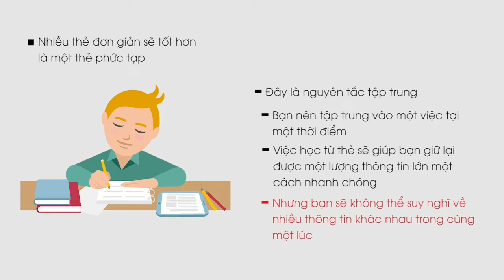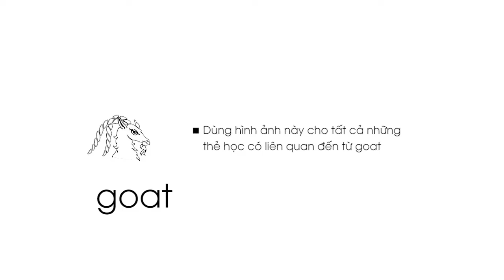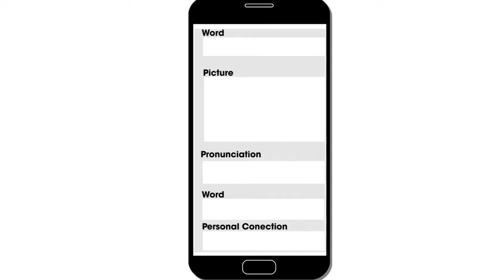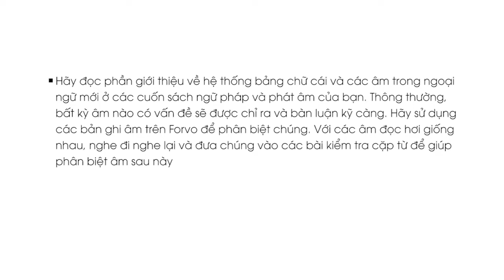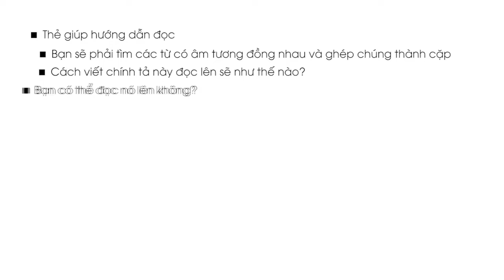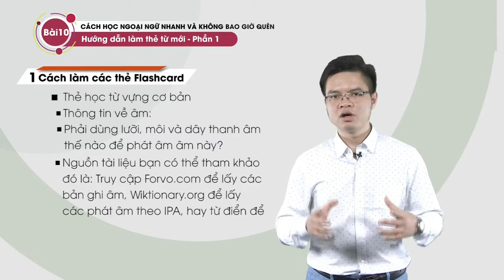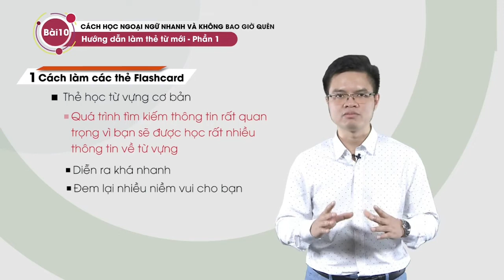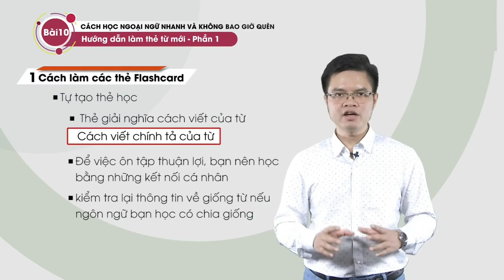Cách Học Ngoại Ngữ Nhanh Và Không Bao Giờ Quên | Hướng Dẫn Làm Thẻ Từ Mới (Phần 1)